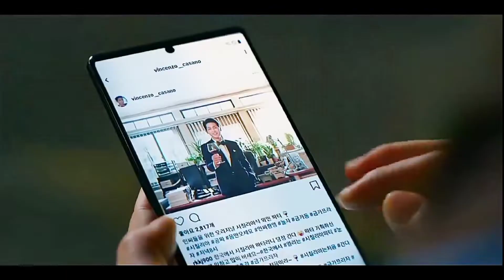Vincenzo ✘ Cha Young || I Wanna Be Yours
Kdrama✨: Vincenzo
Characters✨: Vincenzo & Cha Young